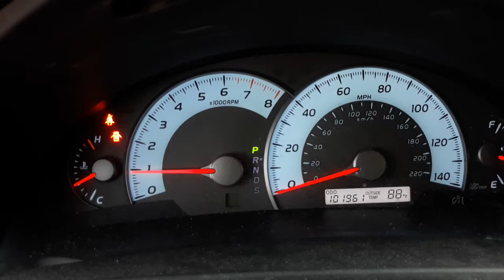2011 Camry startup